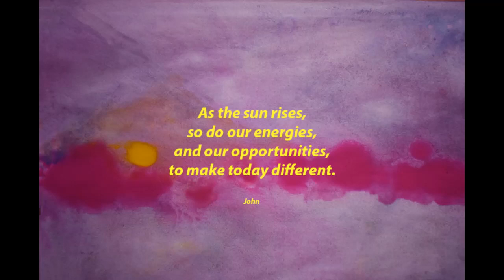Sunrise by John/Opportunity/Positive Change/Determination/Self-Awareness/Self-Discipline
As the sun rises,
so do our energies,
and our opportunities,
to make today different.

John